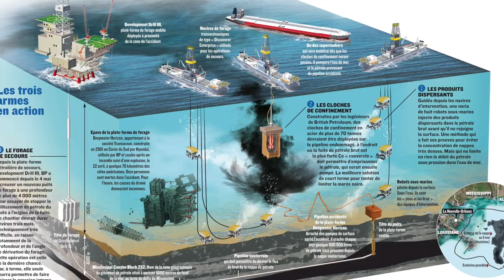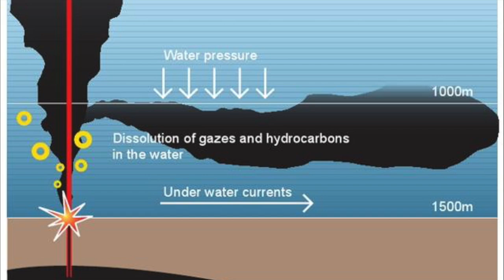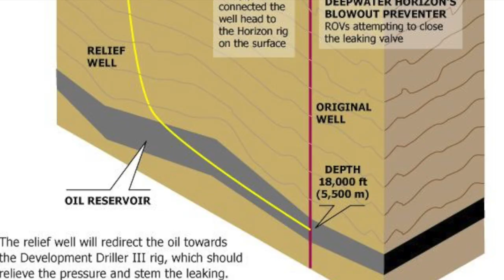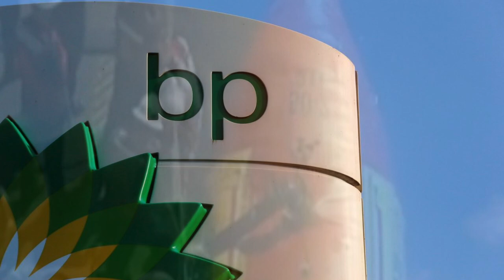Fire for $42 billion: disaster on the Deepwater Horizon platform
On April 20, 2010, an explosion occurred on the Deepwater Horizon platform drilling another oil well in the Gulf of Mexico off the coast of the United States. As a result of the fire caused by it, the platform sank, and over the next six months about 5 million barrels of oil poured into the waters of the gulf from its depths.